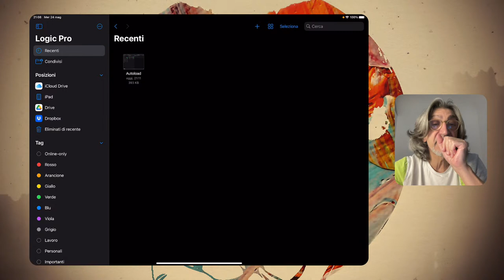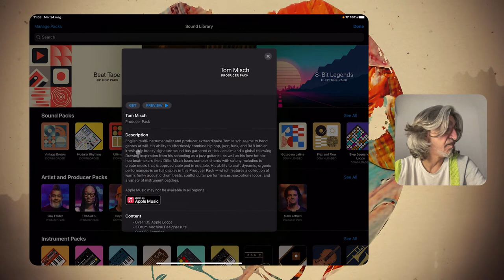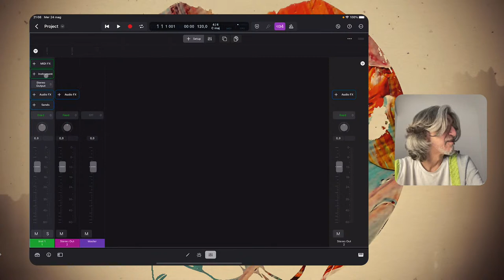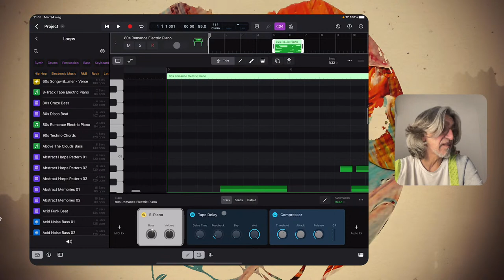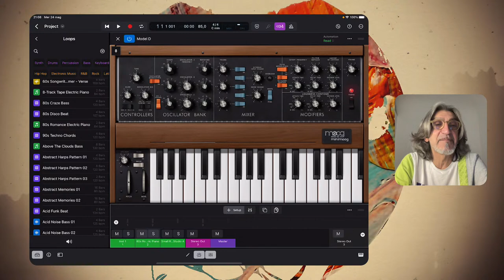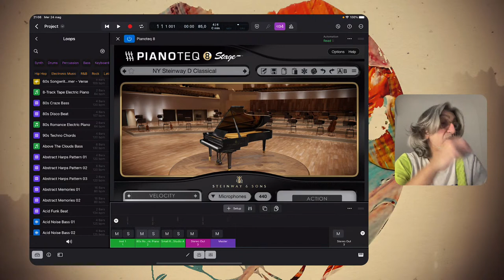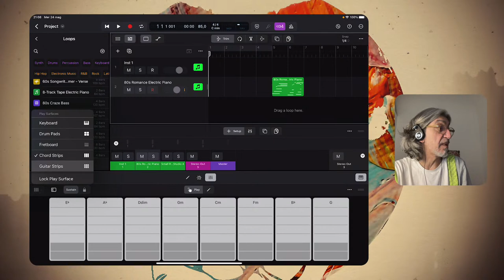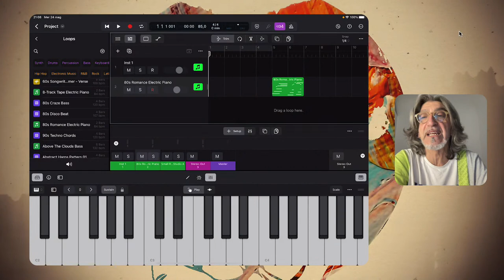Caffè con Marco, Logic e iPad 24/05/2023